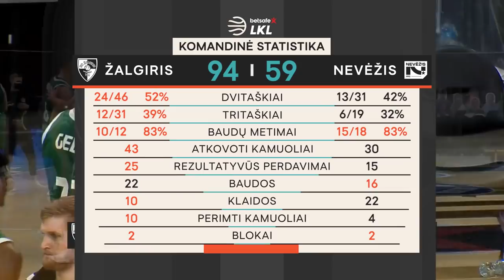„Betsafe–LKL“ rungtynių apžvalga: „Žalgiris“ - „Nevėžis-Optibet“ [2021-01-24]